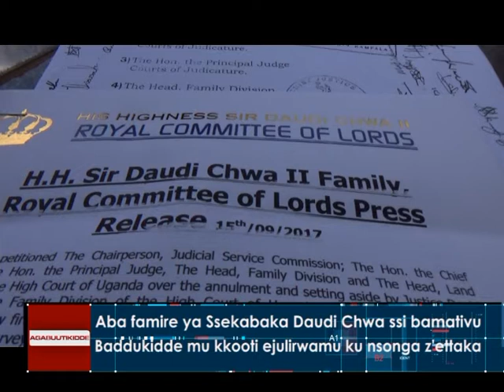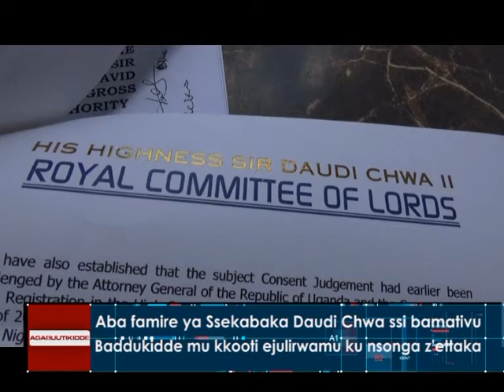Omulamuzi Nyanzi agguddewo olutuula lwa kkooti e Ntebe,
Baakuwulira emisango gy'okusobya ku baana.Aba famire ya Ssekabaka Daudi Chwa ssi bamativu. Baddukidde mu kkooti ejulirwamu ku nsonga z'ettaka.

Reporter: Kigongo Ssebalamu and Joseph Innocent Ssenfuma